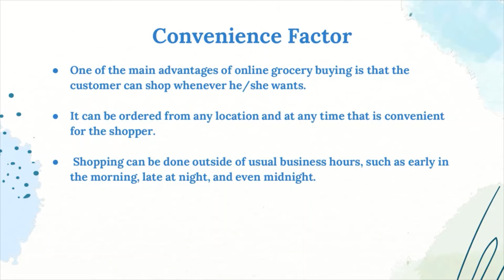Check out why online grocery shopping is always better | Corporate UnionCoop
There are numerous reasons why shopping for groceries online is preferable to doing so in person. If you're still undecided about where you stand on this issue, or if you're just curious about it, you've come to the perfect spot.